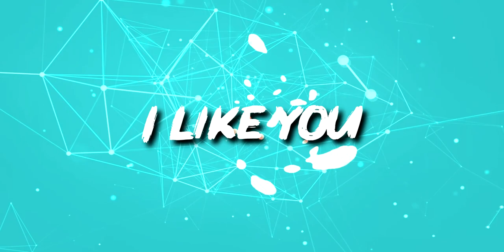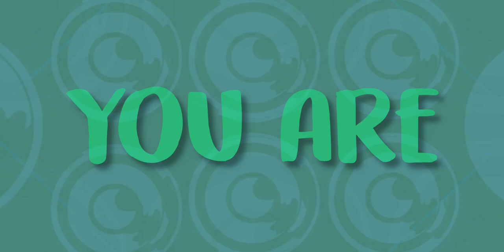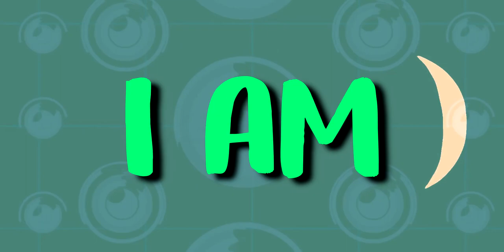Pawel Starzewski - The way you dance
Hi guys! This is my second song created with Powi. I hope that you'll like summer vibe of this song. Enjoy and share ;)